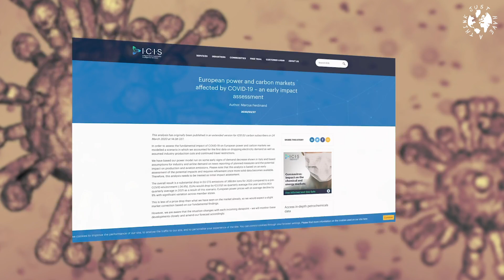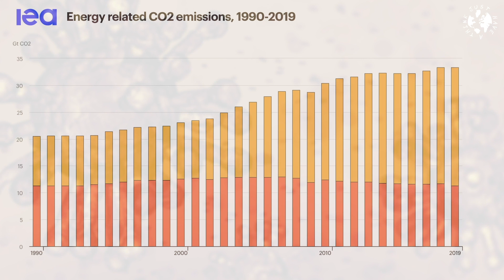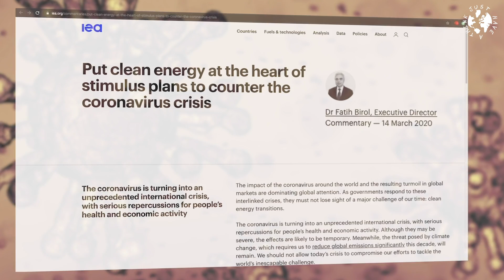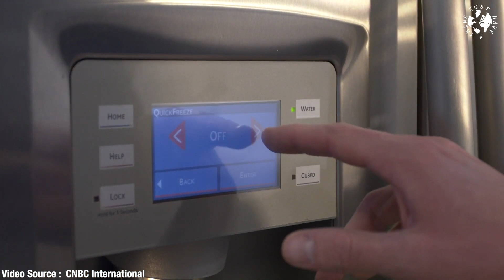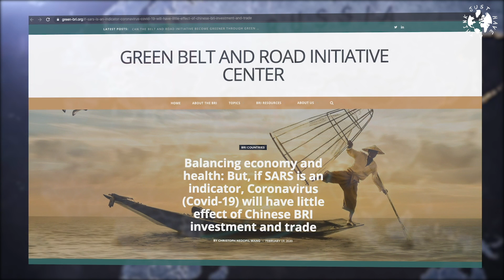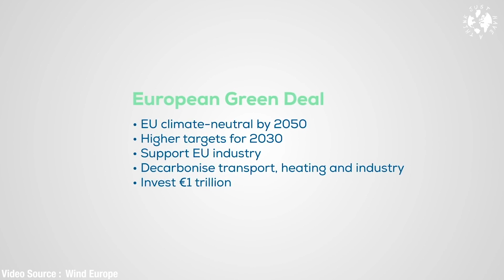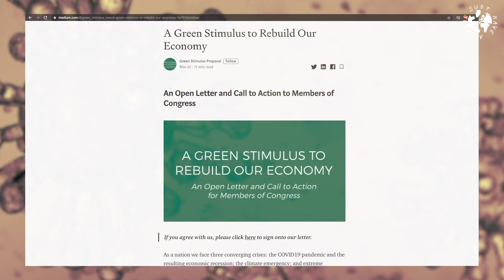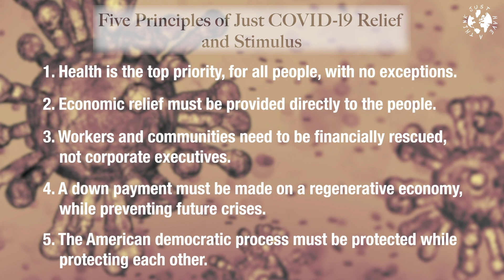Can Coronavirus cool our climate?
Coronavirus, or more specifically COVID-19, is understandably dominating our thoughts and everyday lives right now. Staying safe and saving as many lives as possible are, quite rightly, top priority for our governments. But buried away in the back rooms of power, teams of bureaucrats are also trying to agree exactly what policies to employ as we come out of this pandemic, and whether we might actually have a once in a lifetime opportunity to reshape the way we run our societies.

Research links